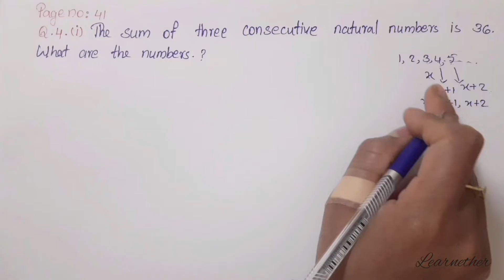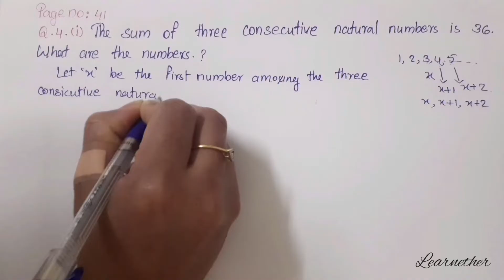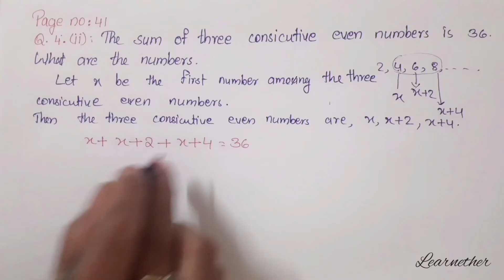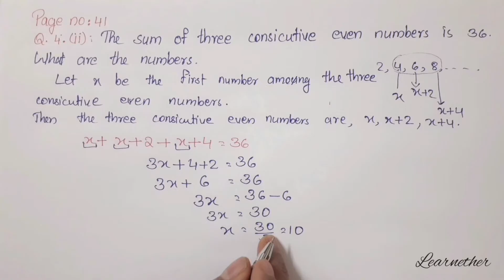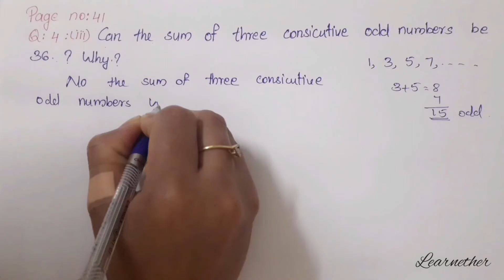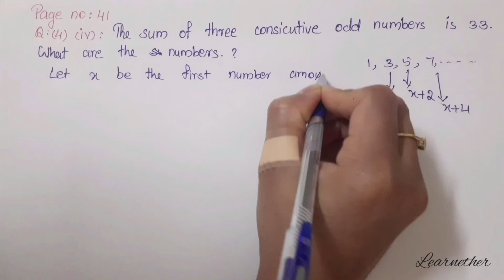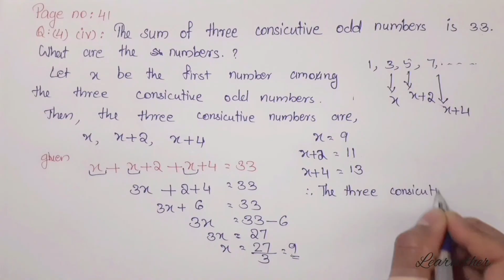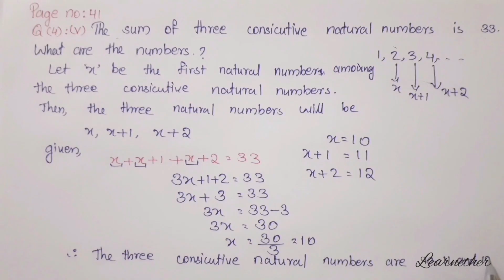Class 8| Chapter 2| Equations | Part 7 | Page no.41 Question no.4 | Learnether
Class 8 State syllabus Chapter 1: Equations : Page no.41 Question no.4